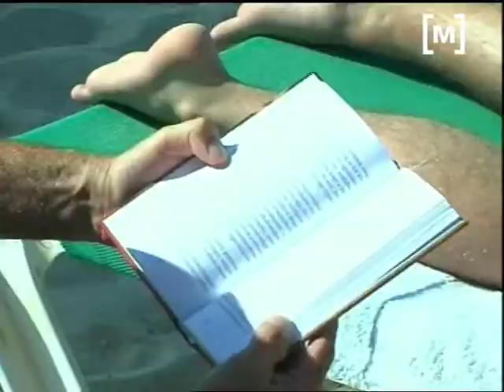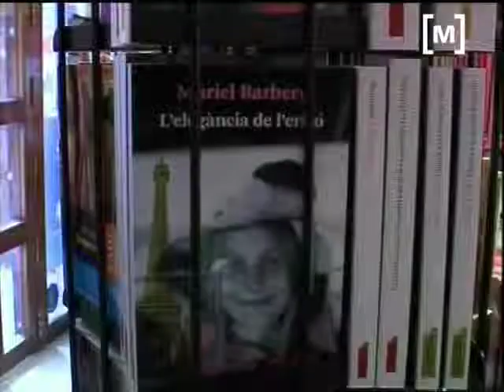Edicions de butxaca per l'estiu